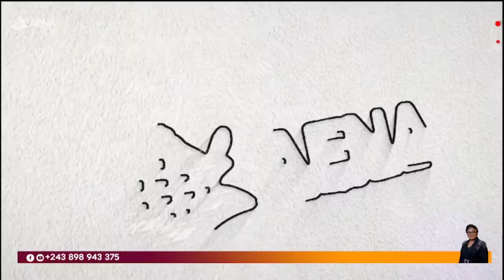How shall this be : Pastor Olivier MUFUTA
SUNDAY SERVICE

Speaker : Pasteur olivier MUFUTA
Soit_edifié(e)
LIENS POUR LES OFFRANDES :
- Orange Money : + 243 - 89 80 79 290
- MPESA              : + 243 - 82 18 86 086
- Western Union : Blanc KANUNU
- Moneygram.     : Blanc KANUNU
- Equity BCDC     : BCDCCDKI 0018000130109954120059